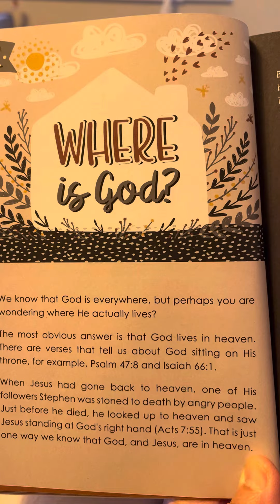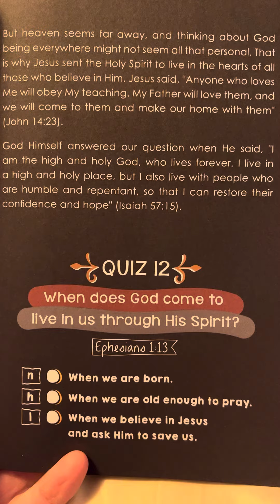12 - Bible Questions & Bible Answers for Kids